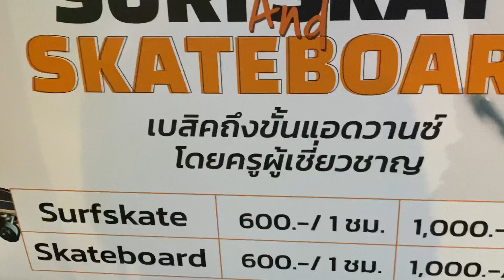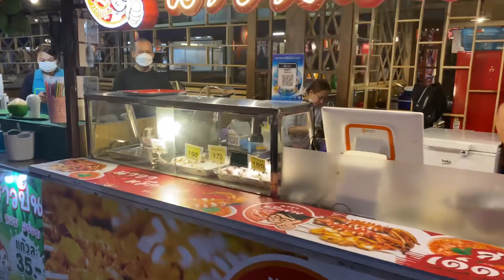Pekan Jepun dekat Bangkok@kecektaning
Baru sedar ada pekan Jepun dekat rumah@ Kecek Taning